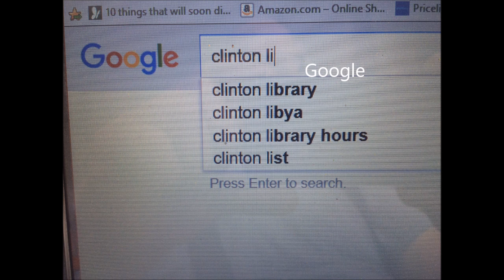Google is Helping Hillary Clinton by search results